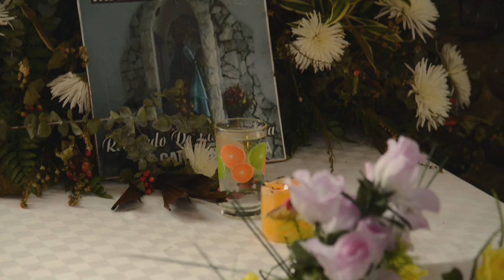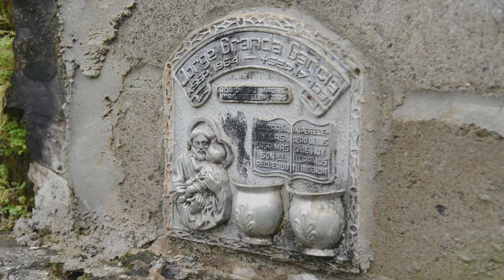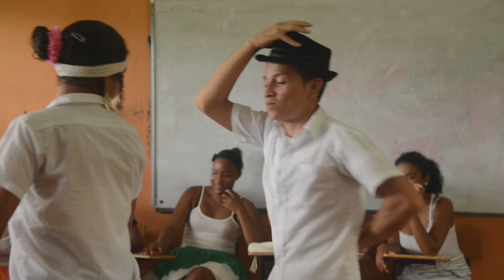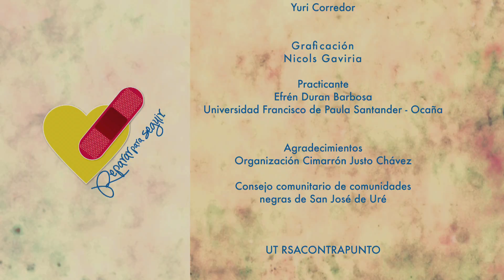Somos el Palenque de Uré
Reparar para seguir, segunda temporada, capítulo 22.